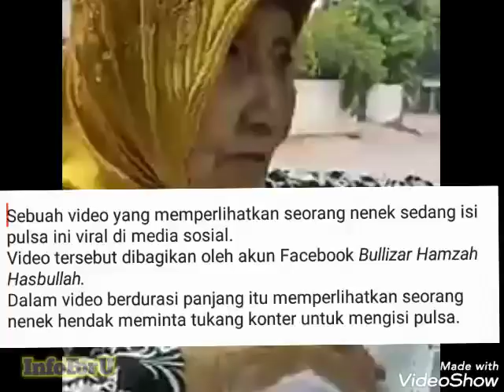Heboh nenek2 polos hampir saja kena tipu Minta Isi Pulsa. Untung aja konternya orang baek